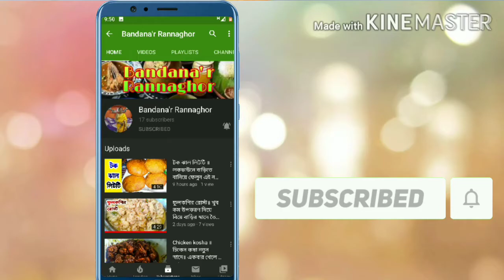মুগ ডালের কচুরি॥নতুন স্বাদের একটা কচুরি রেসিপি,যা একবার খেলে বারবার খাবেন॥Moong daal Kachori recipe.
অনেক রকম কচুরি আমরা তৈরি করে খাই,কিন্তু আমি আজ যে কচুরি তৈরি করে দেখলাম এটা সম্পূর্ণ নতুন রেসিপি।
এইভাবে আপনারা বাড়িতে অবশ্যই একবার তৈরি করুন।আর আমি জোর দিয়ে বলতে পারি এই কচুরি আপনাদের খুব ভালো লাগবে।

এই কচুরি র সাথে খাবার জন্য, দোকানের স্টাইলে আলুর তরকারির রেসিপি আর সেই তরকারী তে যে সিক্রেট মশলা ব্যাবহার করা হয়,সব নিয়ে একটা রেসিপি আমার চ্যানেলে দেওয়া আছে।আপনারা সবাই একবার দেখে নেবেন।

কেমন লাগলো সেটা অবশ্যই লিখে জানান আমার চ্যানেলে কমেন্ট বক্সে।